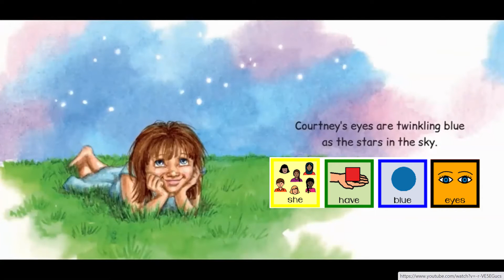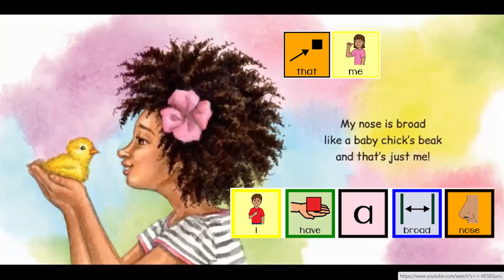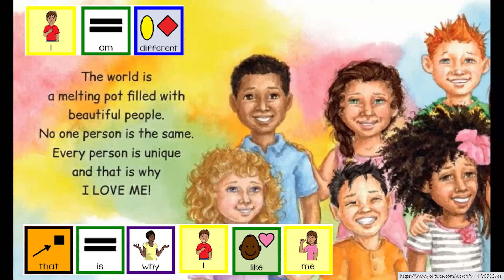That's Just Me - Adapted CORE Read Aloud SYCT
This video is great for targeting describing yourself and/or others, and the CORE words: HAVE, SHE, HE, I, THAT, ME

The video also includes the following CORE words: LIKE, A, AM, DIFFERENT, IS, WHY

Other/fringe vocabulary: body parts like hair, eyes, skin, nose; colors like golden, red, brown, blue, green; spiral, spikey, coily, peaches, brownies, honey, long, narrow, broad

You can also follow me on your preferred social media platform! @SpeechYouCanTeach

Happy reading!